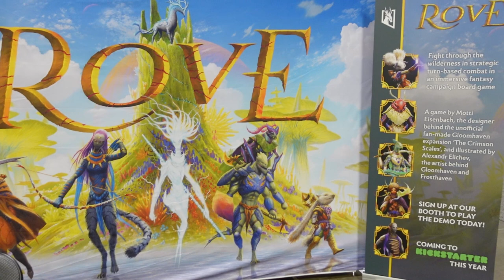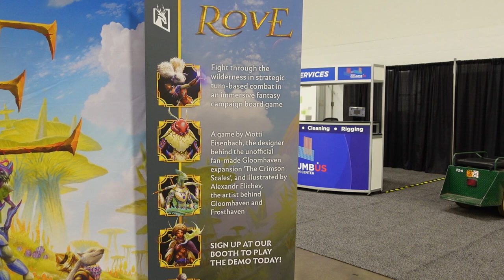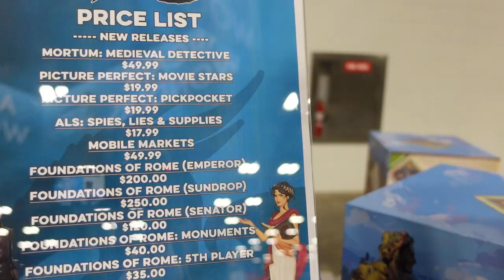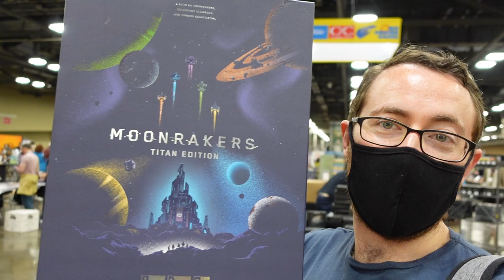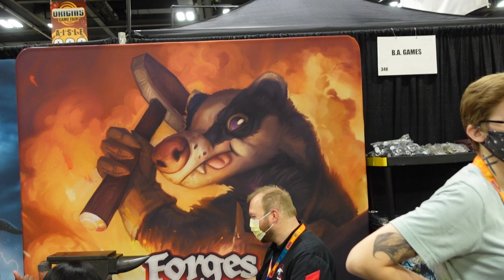Origins 2022 Vlog - Fun With Games, Friends, People & More!!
Origins! This is just me having fun at Origins for 25 minutes...nothing much else.

TimeStamps:
0:00:00 - Day 1
0:07:30 - Day 2
0:21:45 - Wrapping Up